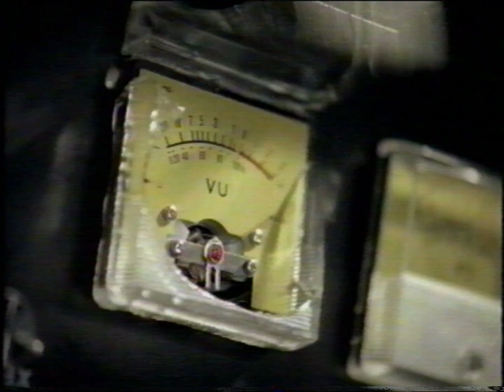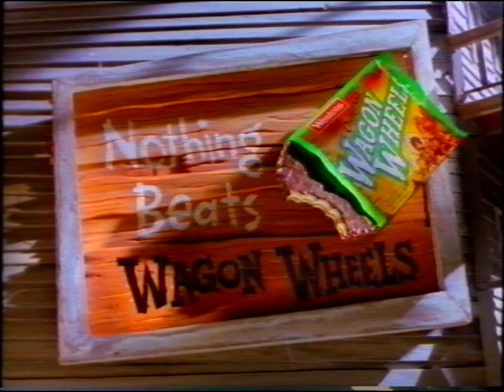9 Perth ad compilation (April 1996)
0:01 Extra
0:31 Samboy - The Flavour Hits You
1:01 Toyota Twin Camry
1:31 Nick of Time
1:46 $7 million midweek lotto
2:01 Red Rooster's Chicken Strips
2:31 Guinness
3:31 Wagon Wheels
3:46 City Hall
4:01 Sizzler
4:16 ER
4:31 The Power of One
5:01 Police & Nurses (incomplete)